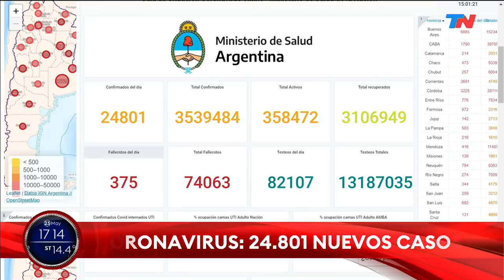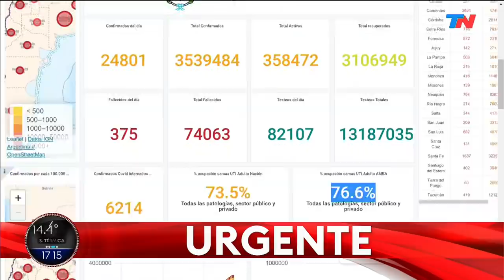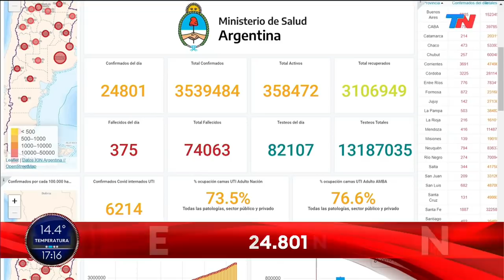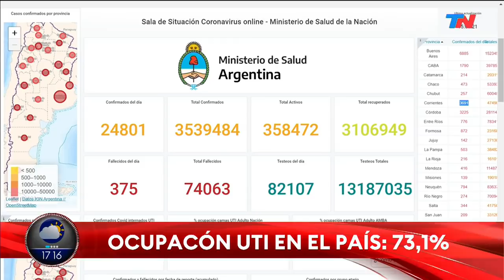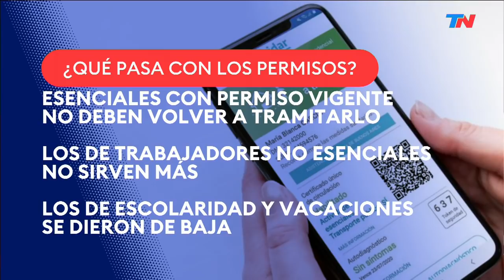El Ministerio de Salud informó 24.801 nuevos casos y 375 muertes por coronavirus en las últimas 24hs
Con estas cifras, ya son 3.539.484 los casos positivos y el total de muertos se elevó a 74.063 desde el inicio de la pandemia

Fragmento de "Buena Semana", emitido el domingo 23 de mayo del 2021.